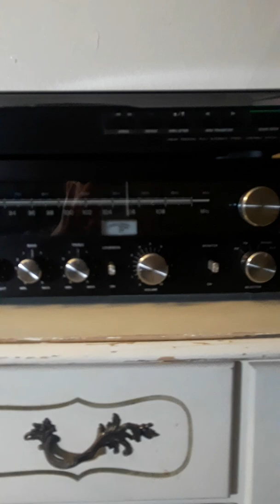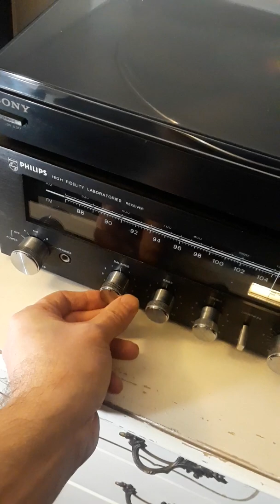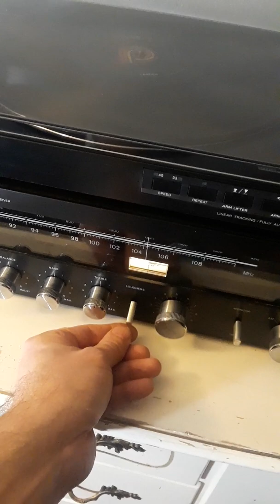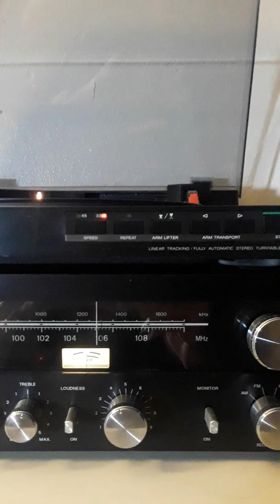Philips 7831 stereo receiver and Sony PS-lx520 turntable